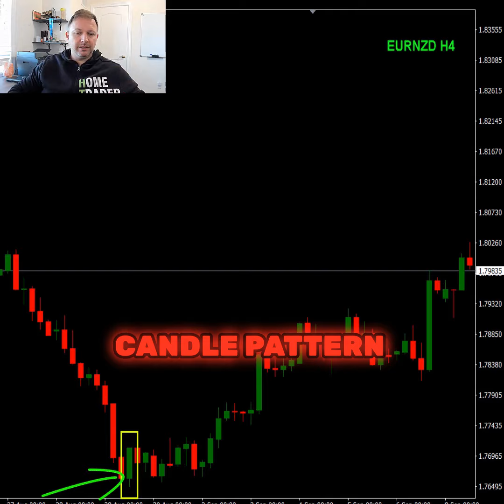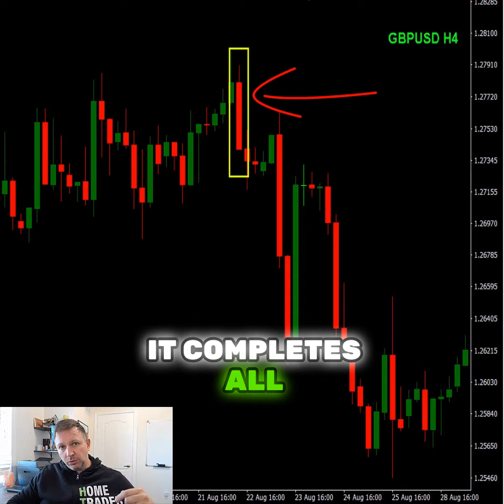How To Find Closing Marubozu Candlestick Pattern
🔥 Closing Marubozu Candlestick Pattern 🕯

The Closing Marubozu shows strong market momentum right up until the close, with no wick on the closing side. This pattern highlights a dominant trend where buyers (bullish) or sellers (bearish) hold control until the very end of the session.

✨ Key Points:

No wick at the closing: Strong momentum into the close
Bullish Closing Marubozu: Buyers in control till the session ends 📈
Bearish Closing Marubozu: Sellers dominate until the close 📉
Perfect for traders looking for strong signals to confirm the trend’s strength! 💥📊

Our Marketplace –

I want to thank you for your time, and I hope you found value in our video!

Vladimir Ribakov,
Full time Forex trader & mentor
Internationally Certified Financial Technician